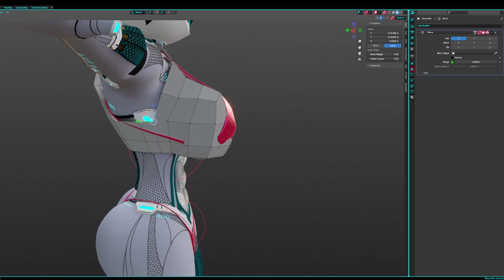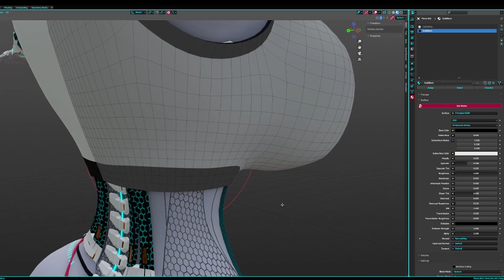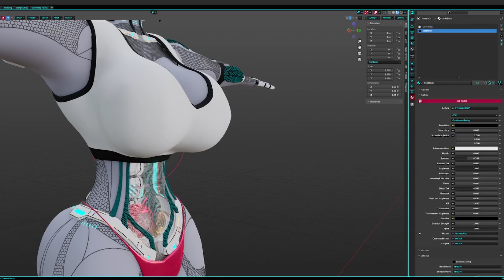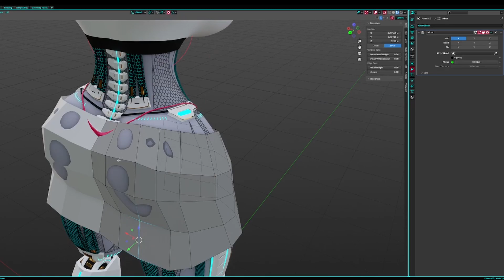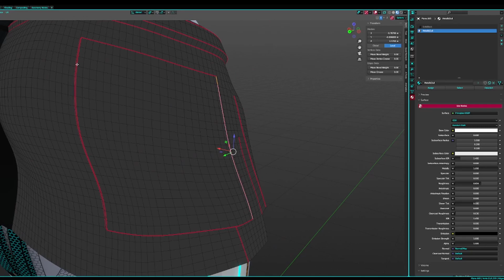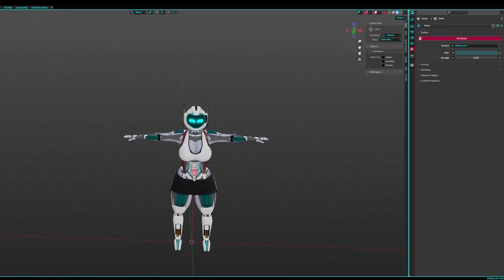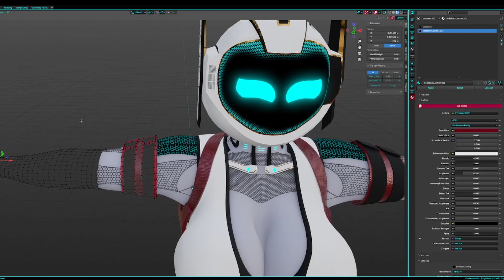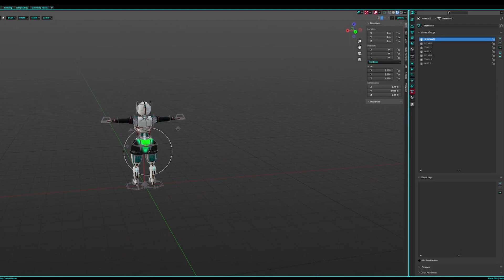SAR IA Tifa Cosplay| Speed Modeling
A wonderful recommendation, thank you Krivan~

Software: Blender 3.6, DaVinci Resolve 18

Songs:
1: VEXATION (unreleased)

Updates can be found on my Twitter, including streaming schedule and other events: